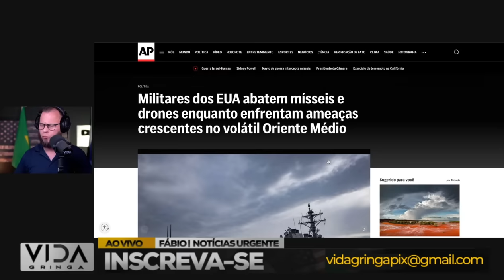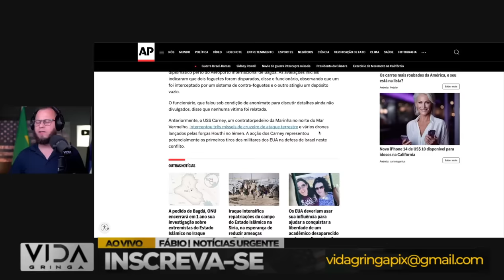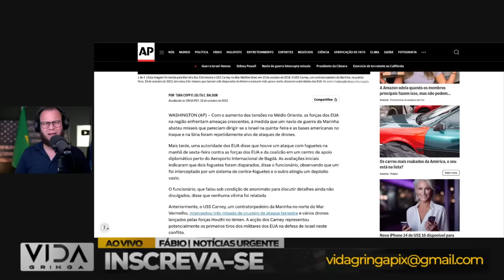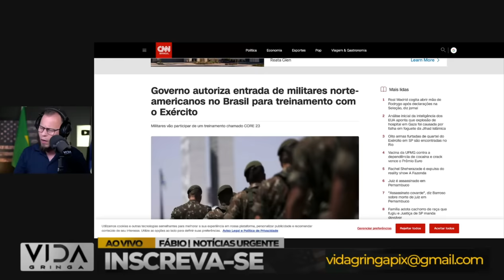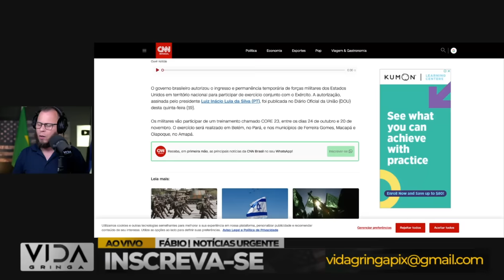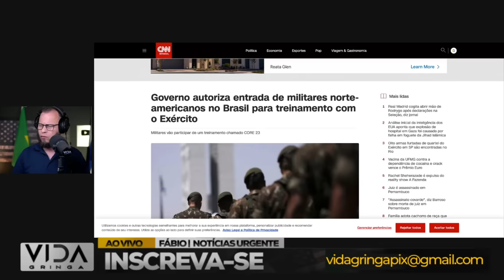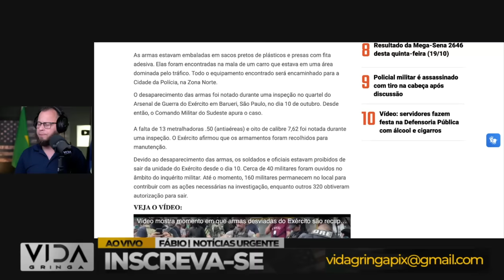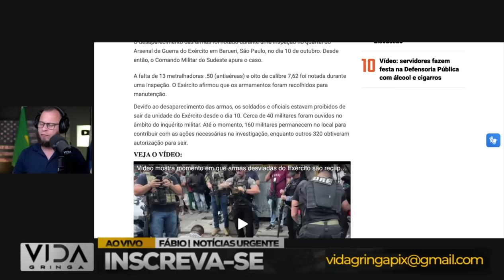Aconteceu Agora‼️ EUA interceptam mísseis e drones salvando Israel- metralhadoras apreendidas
🔴 Notícia urgente! Um episódio eletrizante acaba de se desenrolar! Neste vídeo, trazemos detalhes fresquinhos sobre a ação intensa em que os EUA interceptaram mísseis e drones, desempenhando um papel crucial na defesa de Israel. Além disso, surpreendentes apreensões de metralhadoras estão dando uma reviravolta no cenário.

🌐 Entenda os eventos conforme eles aconteceram agora, com informações de última hora sobre como essa ação defensiva alterou o curso dos acontecimentos. Descubra os bastidores das metralhadoras apreendidas, que adicionam uma camada intrigante a essa narrativa em desenvolvimento.

💬 Compartilhe suas opiniões nos comentários! Como você interpreta o papel dos EUA na interceptação? Qual é o impacto dessa ação na segurança de Israel? E o que você acha das metralhadoras apreendidas? Sua voz é fundamental para enriquecer a discussão!